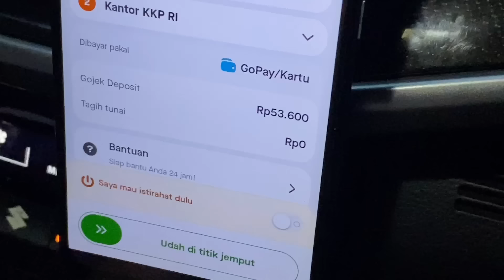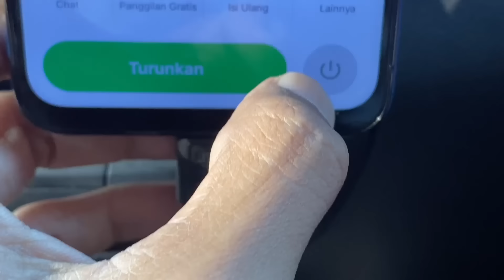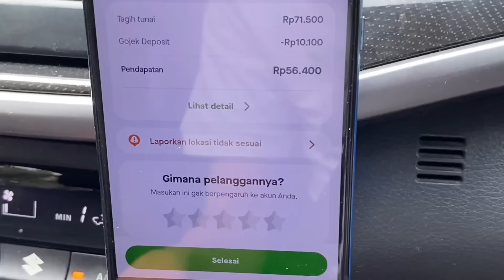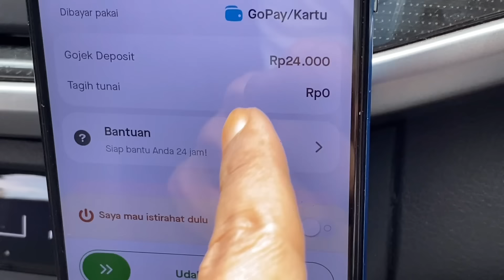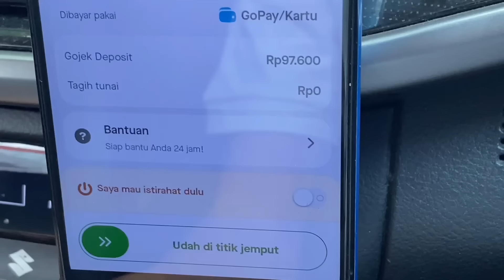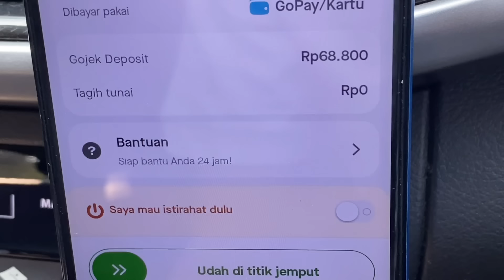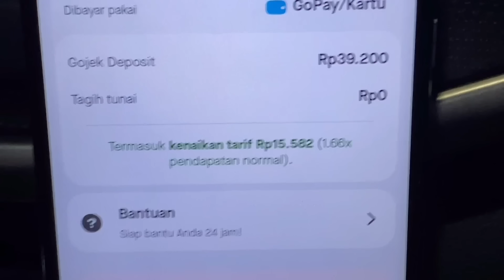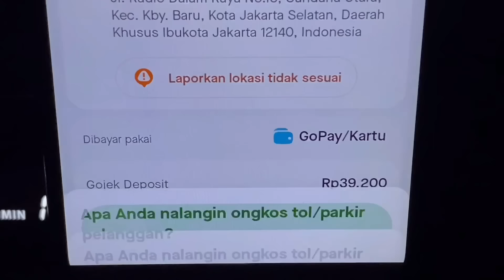Di Turunin Tengah Jalan Karena Ganti Metode Pembayaran Non Tunai • Mas Agak Cepet Yah • Meluncur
Banyak trip juga ngaruh di dompet penghasilan Pendapatan anda.
Males Bukan Solusi.
BU lah semangat anda.

Selalu Ada Cerita disetiap Order nya.
Alus Jangan Goyang
MasBoy